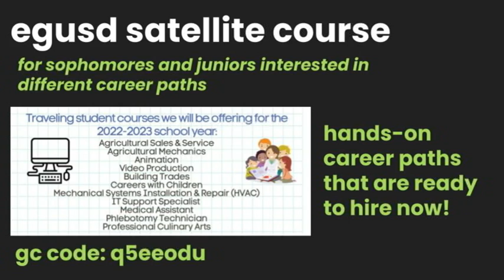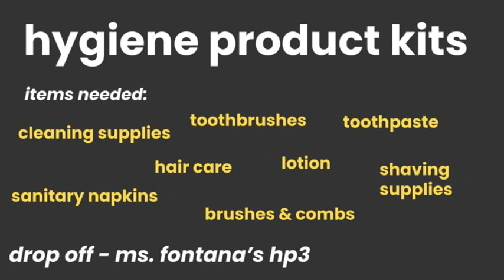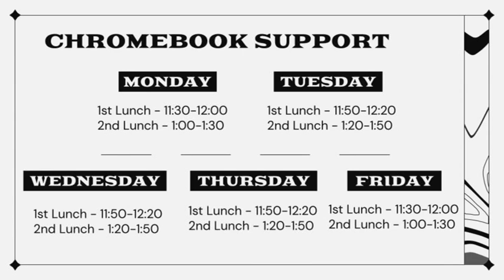COHS WPTV - 4/13/22